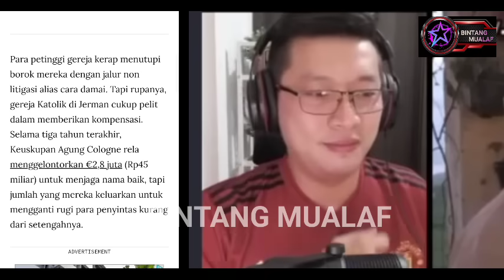AKHIRNYA ANDRE TUNGGAL MENYERAH